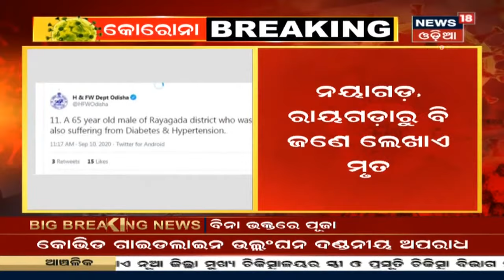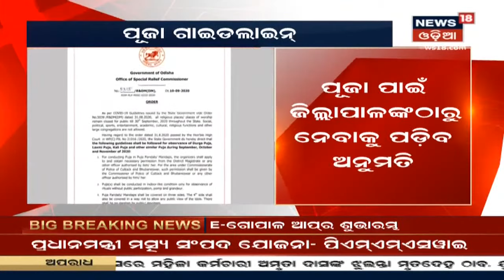ସରିଲା ପ୍ରତୀକ୍ଷା, ପାୱାରଫୁଲ ହେଲା ଭାରତର ବାୟୁସେନା, Bharatକୁ Rafaleର ପାୱାର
ସରିଲା ପ୍ରତୀକ୍ଷା, ପାୱାରଫୁଲ ହେଲା ଭାରତର ବାୟୁସେନା, Bharatକୁ Rafale ପାୱାର I ବାୟୁ ସେନାର ବାହୁବଳୀ ଏୟାରବେସରେ ସାମିଲ ହେଲା ଅତ୍ୟାଧୁନିକ ଫାଇଟର ଜେଟ Rafale, Ambalaରେ ବାହୁବଳୀ ବ୍ରହ୍ମସ୍ତ୍ରାର ସୁପର ସୋ I 10th Sept 20